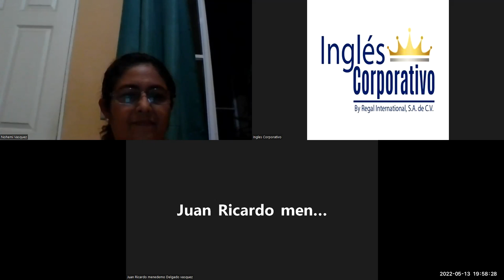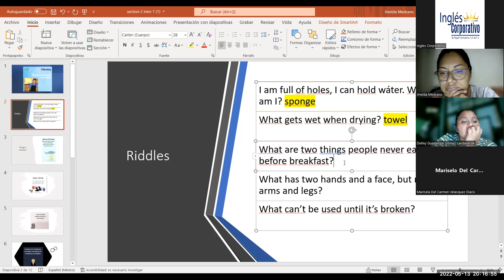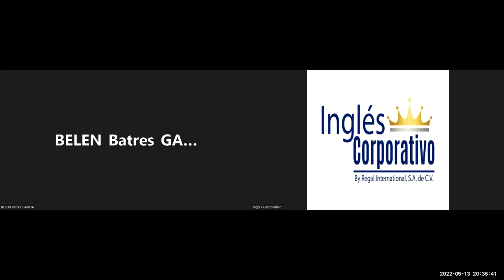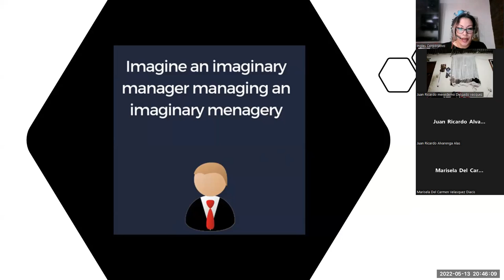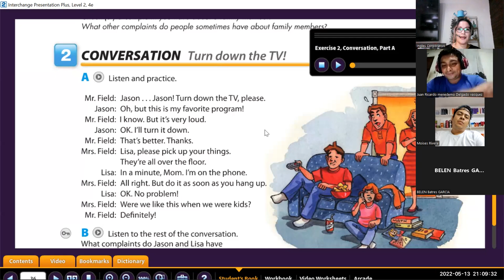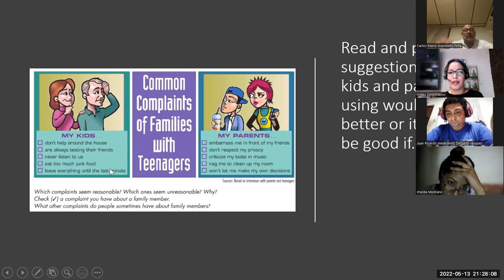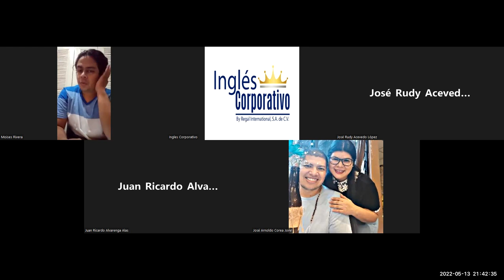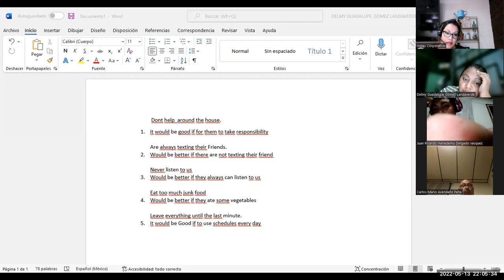Ingles Corporativo-13-05-2022-How to use would be better.